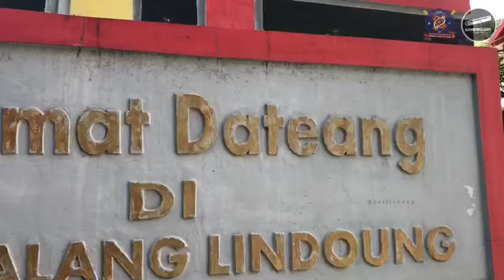Silat - Traditional Kreatif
salut untuk mereka.